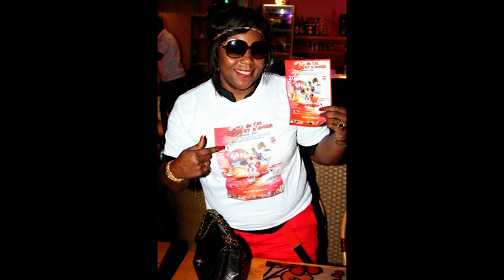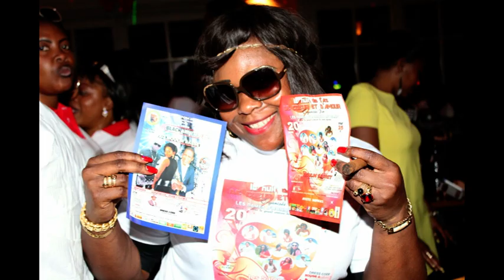Les DHP à l’Écurie des Stars avant le Samedi 20 Juin 2015 au Moulin Basset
C’était la grande ambiance ce Dimanche 19 Avril 2015 à Asnières-sur-Seine, à l’occasion de la préparation de leur gala annuel, les DHP étaient venues avec leur maris donner aux habitués de ce carrefour de la culture africaine, un avant-goût de ce qui les attend le 20 Juin 2015 aux Moulins Basset.
L’Ecurie des Stars c’est désormais le lieu incontournable pour annoncer les grands événements de l’année